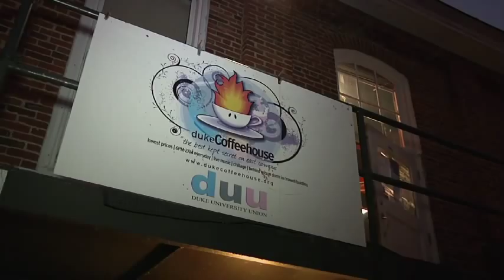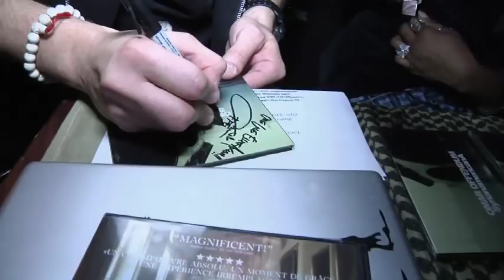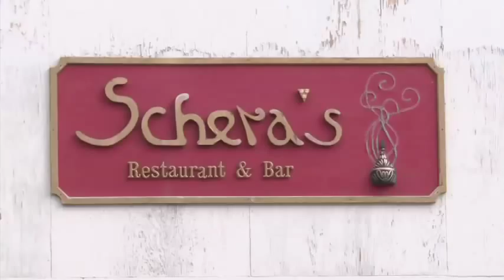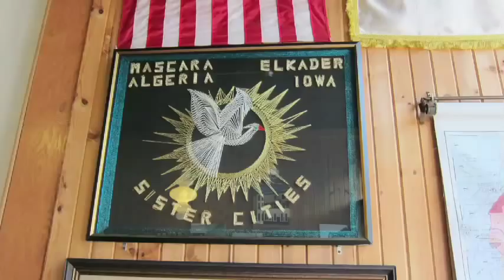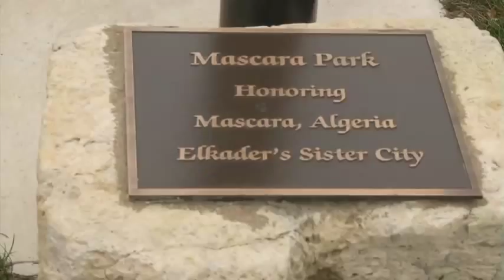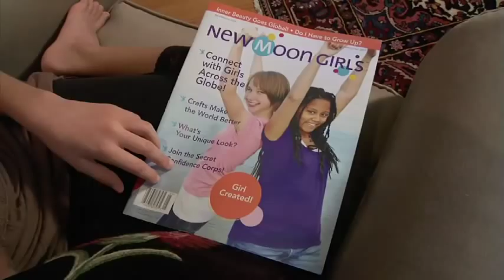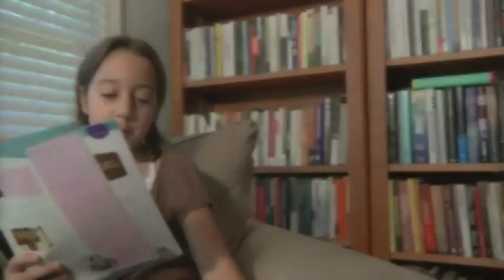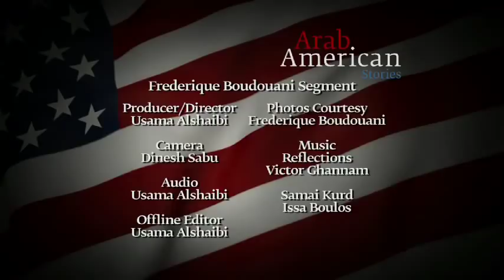Arab American Stories - Episode 102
Three Arab Americans who navigate culture differences to become bridge- builders-- hip hop artist Omar Offendum is a bridge between his Arab roots and American youth culture, Café owner Frederique Boudouani is bringing Algerian food and culture to Elkater, Iowa, the only town in American named for an Algerian Muslim war hero, and Aliya Suayah and her parents, Ismail Suayah and Krista Bremer embrace both American and Libyan culture at their home in North Carolina.